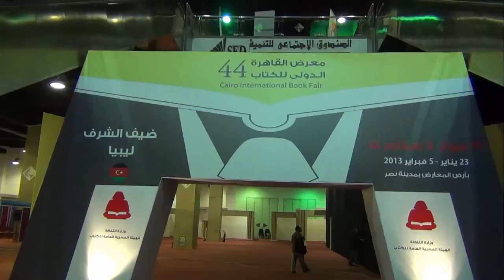نجيب محفوظ "سيرة وطن" فى معرض الكتاب